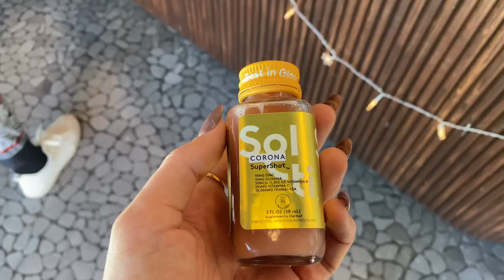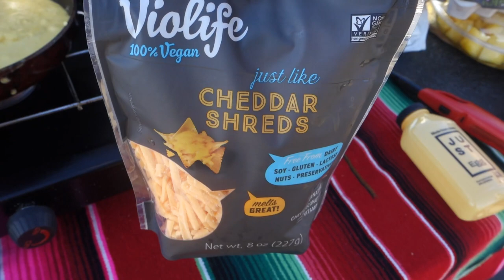VLOGMAS 11 & 12: cardiff by-the-sea friend weekend getaway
LINKS & DISCOUNTS:
(bookmark these for later if you'd like to help my channel!)
MISC
Amazon Favorites
VEGAN BAGS
FOOD
Daily Harvest $40 off your first box with code HELLOHANNAH

2AZKVG5NWMFFKJ5S
NFUZJDRFBWUTVDUN